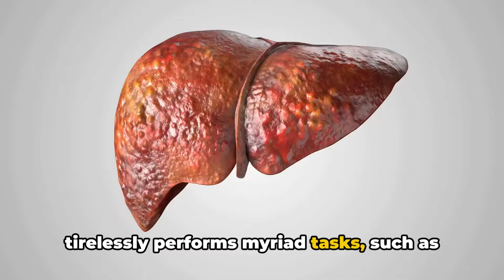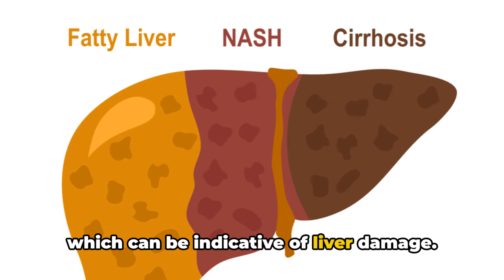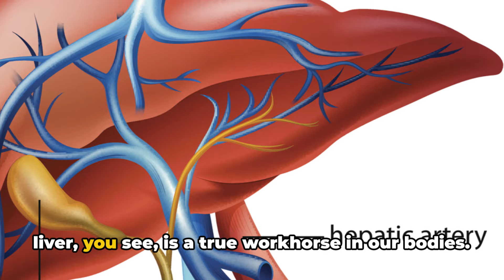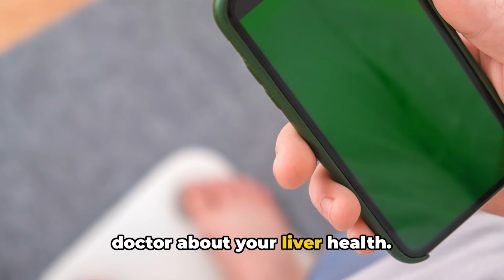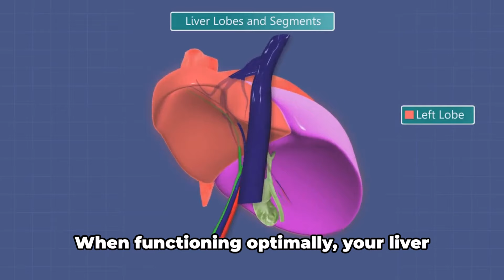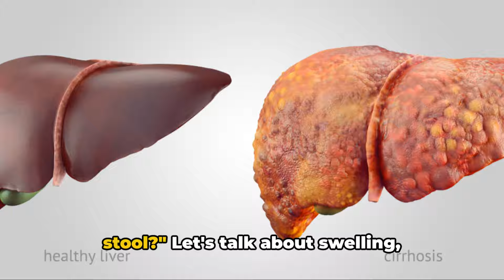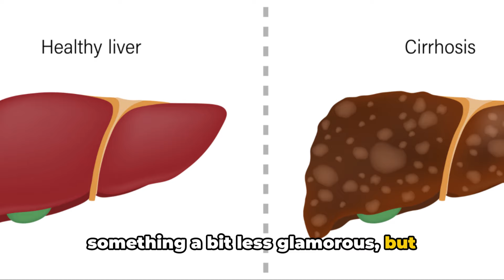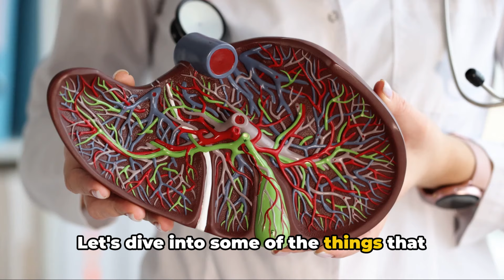Don't Ignore These Hidden Liver Damage Symptoms!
Don't Ignore These Hidden Liver Damage Symptoms! In this video, we delve into the lesser-known symptoms of liver damage and share valuable insights on maintaining optimal liver health. Our expert team has done extensive research to bring you this eye-opening information that you won't easily find elsewhere. Join us as we uncover unusual signs of liver damage that you should pay attention to. Learn how small changes in your lifestyle can make a big difference in keeping your liver healthy. Don't miss out on this crucial knowledge! Your support means the world to us. Let's take charge of our well-being together!

OUTLINE:

00:00:00 The Unseen Signs of Liver Damage
00:01:57 Weight Loss and Liver Damage
00:03:40 Easy Bruising
00:05:30 Swelling and Changes in Stool Color
00:07:17 Keeping Your Liver Healthy